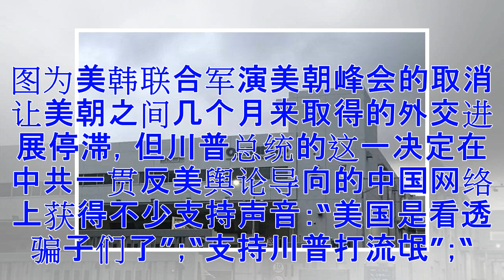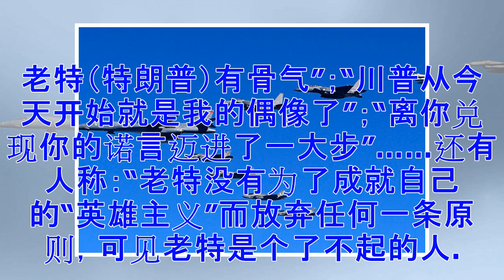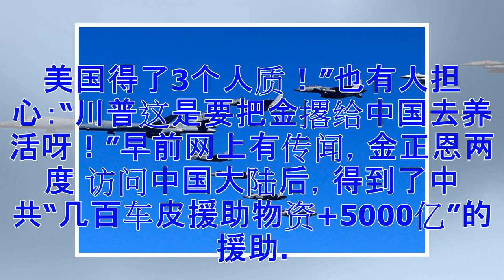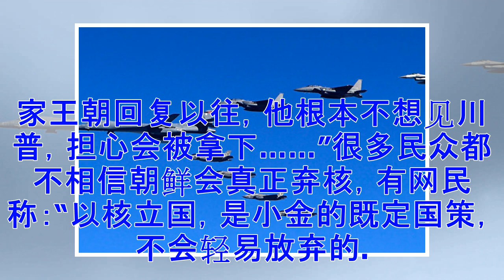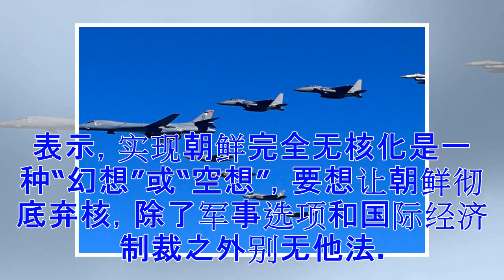川金会取消 大陆网民热赞：川普从今开始是我偶像了！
继一天前撤销邀请中共参加环太平洋军演后，美国总统川普（特朗普）24日致信金正恩，宣布取消原定于6月12日在新加坡举办的川金会。消息一出来，立刻在中国网路和社媒上引起轩然大波，但因网络严密封杀，大量网贴无法显示。川金会取消，军事选项再被提起。图为美韩联合军演美朝峰会的取消让美朝之间几个月来取得的外交进展停滞，但川普总统的这一决定在中共一贯反美舆论导向的中国网络上获得不少支持声音：“美国是看透骗子们了”；“支持川普打流氓”；“老特（特朗普）有骨气”；“川普从今天开始就是我的偶像了”；“离你兑现你的诺言迈进了一大步”……还有人称：“老特没有为了成就自己的“英雄主义”而放弃任何一条原则，可见老特是个了不起的人。这与那些因私废公、蝇营狗苟之辈绝不是一个档次。”“够狠够决断，够让金三以为玩玩老鼠戏猫可以占便宜的念头彻底落空。”也有不少中国民众本来就不看好这一会晤。“意料中事！”“早就知道，这是最不搭调的会面，怎么可能举行？好在救出了三个人质！”对于几个月来的美朝韩中外交互动的结果，有评论称：“中国被骗了5000亿，三胖得了钱，美国得了3个人质！”也有人担心：“川普这是要把金撂给中国去养活呀！”早前...